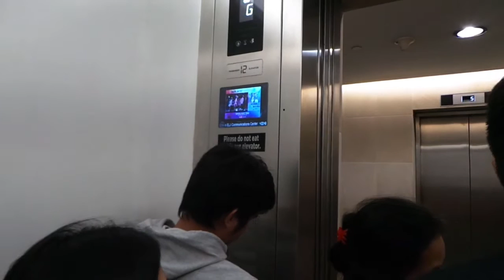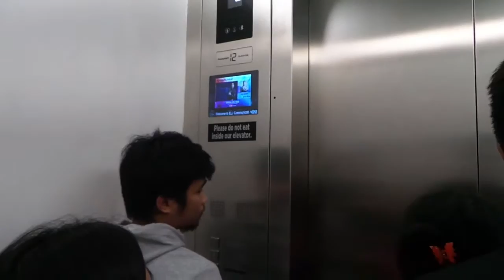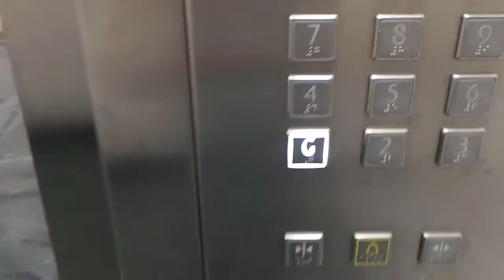Adobers to 50 Shades Darker - Filipino vlog 2017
Adobers to 50 Shades Darker

Another of fun and exciting day together with my co-adobers in our Studio. This was my 2nd time in our Studio at ABS CBN. Having this kind of a thing in our Network is so Amazing, not because we learn a lot from it but we will get a chance to know some of our fellow adobers.

Interacting live is totaly one of the best here in our MCN.

So before I went up to our Studio I saw this two lovely kids who's very famaliar. Their Mom's confirmed that they are also an artist, so that's why I know their faces.

So after watch our Manager's and Boss on live stream, the Team of 'UNSPOKEN RULES'... oh yeah... I know most of them...(boink) I know all of them.

After the watching those guys laughing and answering some Questions... I went to Robinsons Magnolia to watch '50 Shades Darker'.

UNSPOKEN RULES
ADOBER STUDIOS
50 SHADES DARKER
ABS CBN

*Gear
Samsung Galaxy Camera
Asus Zen Phone Max 2

That's how I ended up my day by watching a film.